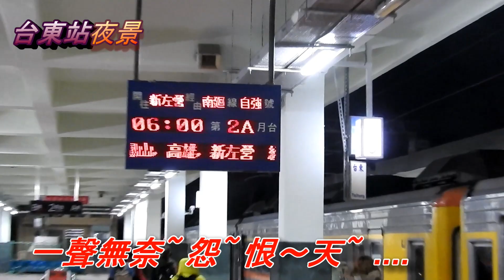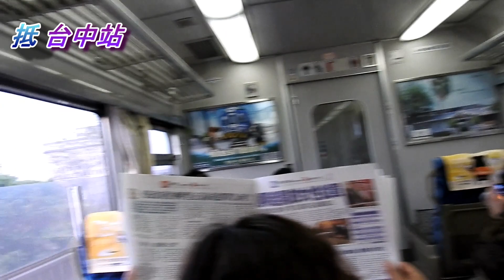夢中情(江蕙).mp4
夢中情(江蕙)：
***背景---台鐵台東站夜景. 套用老歌.
***. 夢中情

[00.01]夢中情

[00.03]吳美珠:詞 陳木:曲

[00.06]     (江惠 唱)

[00.09]    演奏中...

[00.28]  3

[00.29]      ２

[00.30]             1

[00.31]夢..~被風打醒～~
[00.38]情..~ 被人~ 拆~ 分離
[00.45]可...憐的~ 鴛鴦斷情～絲
[00.53]一聲無奈~ 怨~ 恨～天~
[00.59]無緣...誰人~ 願～意
[01.06]思慕~ 著你~夢中來參見
[01.13]安...慰一時的稀~微
[01.20]心~ 酸～悲...放..袂～記
[01.28]期待有緣..再~ 團～圓
[01.33]Repeat(#&*)
[01.51]夢..~被風打醒～~
[01.58]情..~ 被人~ 拆~ 分離
[02.05]可...憐的~ 鴛鴦斷情～絲
[02.13]一聲無奈~ 怨~ 恨～天~
[02.19]無緣...誰人~ 願～意
[02.26]思慕~ 著你~夢中來參見
[02.34]安...慰一時的稀~微
[02.41]心~ 酸～悲...放..袂～記
[02.49]期待有緣..再~ 團～圓
[02.55]Repeat(*)
[03.07]無緣...誰人~ 願～意
[03.14]思慕~ 著你~夢中來參見
[03.21]安...慰一時的稀~微
[03.28]心~ 酸～悲...放..袂～記
[03.36]期待有緣..再~ 團～圓
[03.39]